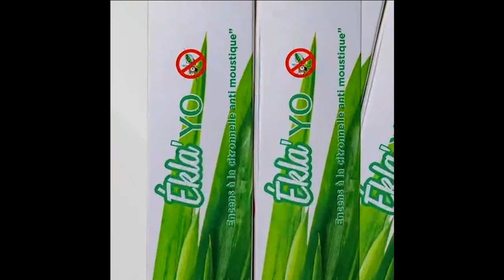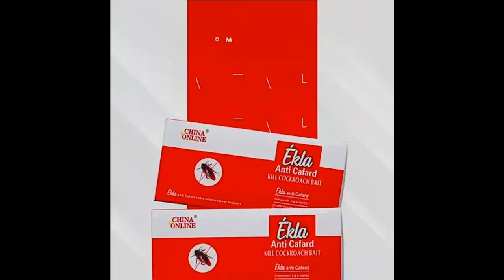Série - DESTIN - Saison 1 - Épisode 12